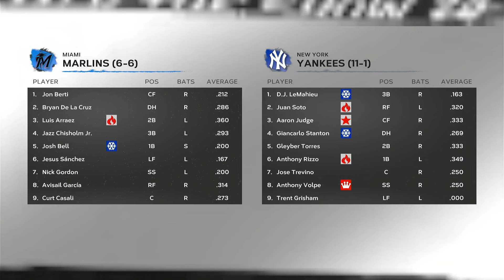MLB THE SHOW 24 | New York Yankees vs Miami Marlins | Game 13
Curt Casali HR 20:33
Jose Trevino WALK OFF! 41:30